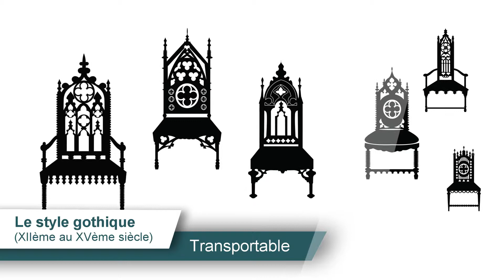Screen 2 V0 2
Le style gothique